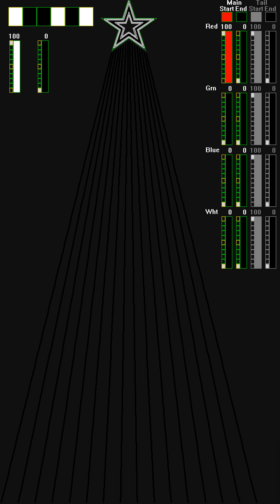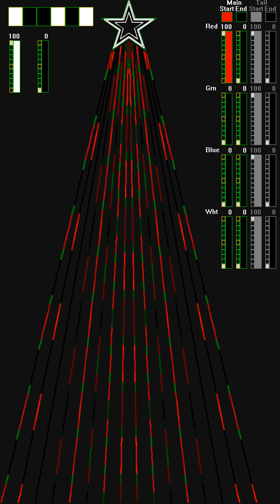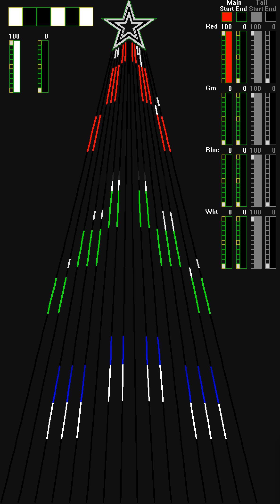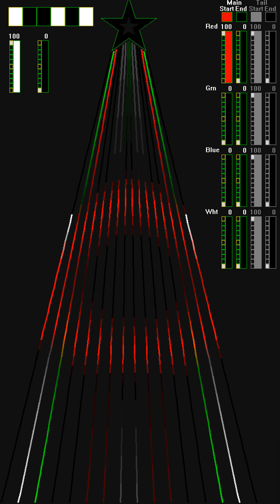Wonderful Christmas Time 16 CCR Paul McCartney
Wonderful Christmas Time 16 CCR
Paul McCartney
SeasonalSequences.com